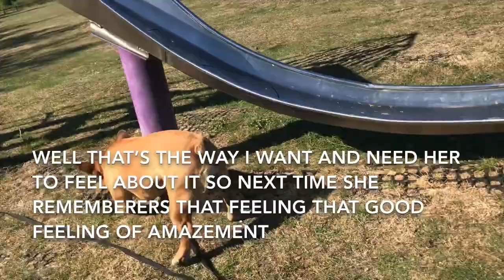French bulldog training With A Twist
In this video you will see little Peggy the French bulldog being unsure of the unknown but Thru guidance and me working her learning to push thru and process she will be able to achieve the task at hand by getting more confidante as more reps !
More explanation in the video
And a special thanks to my little trainer for giving me the idea!
Tchuss!!